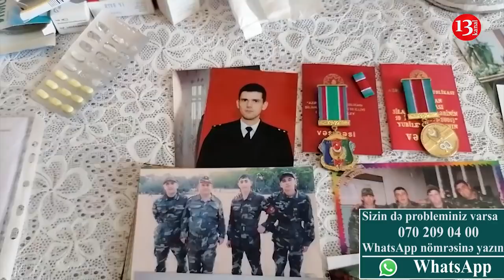"Ayağı çürüyür"-Həkimlərin İFLİC etdiyi ZABİT:18 ilin HƏRBÇİSİNƏ Müdafiə NAZİRLİYİ də SAHİB ÇIXMIR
Məmməd Quliyev, 18 ilin ORDU ZABİTİ indi ölümünü gözləyir: "Ayağı çürüyür"-Həkimlərin İFLİC etdiyi ZABİT:18 ilin HƏRBÇİSİNƏ Müdafiə NAZİRLİYİ də SAHİB ÇIXMIR